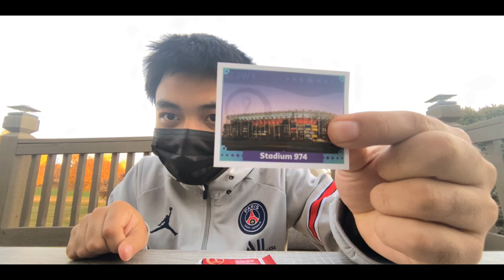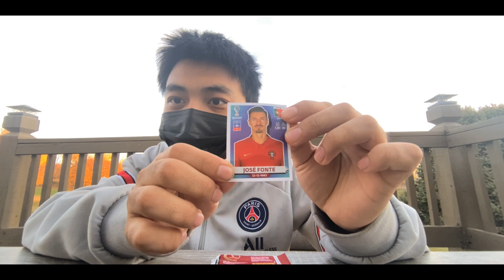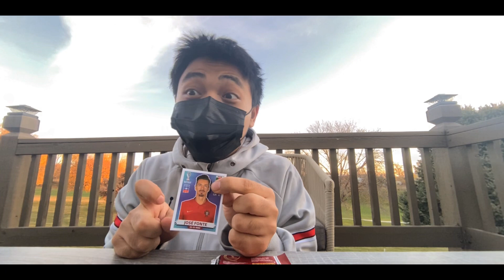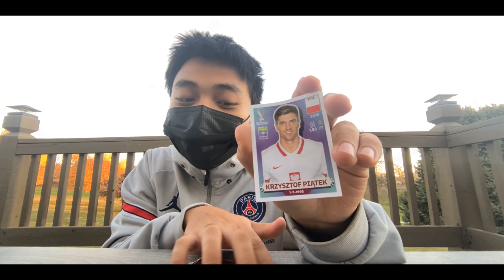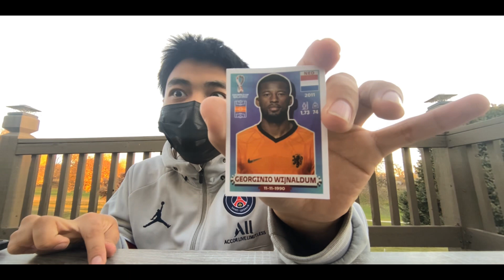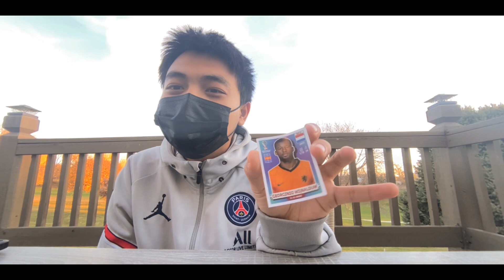Unboxing FIFA World Cup Special Sticker Edition Pack